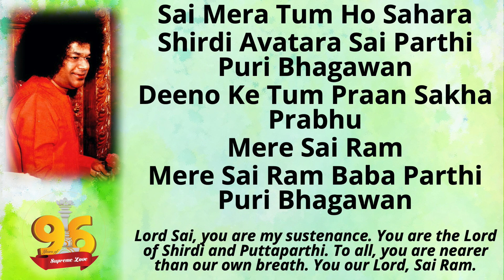106. Sai Mera Tumho Sahara | BhajanBliss Daily